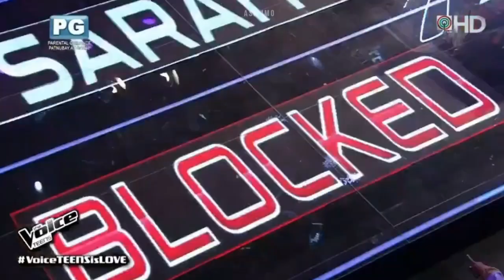coach sarah the voice teens funny moments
credits to all the videos used